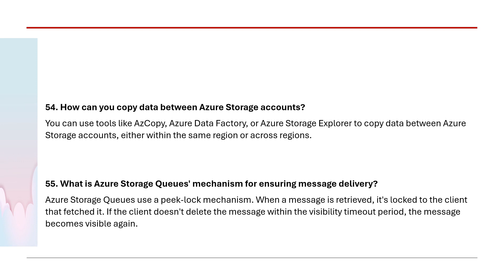(Latest Dec 2023) Mastering Azure Storage Interview Questions: Top Question and Answers Part6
Welcome to our comprehensive Azure Storage Question and Answer session! 🚀 Whether you're preparing for an interview or simply looking to expand your knowledge of Azure Storage, this video is packed with insightful answers to common and challenging questions.
🔍 Curious about the fundamentals of Azure Storage? We've got you covered. 💡 Wondering how to optimize data redundancy and availability? We'll break it down. 🌐 Interested in understanding various storage types and their ideal use cases? Look no further. 🚦 Exploring scalability and performance? We'll guide you through the key points. 📊 Need insights into securing your Azure Storage accounts? We've got important tips to share.
Join us as we demystify Azure Storage concepts, provide practical insights, and equip you with the knowledge you need to ace those technical interviews or enhance your cloud expertise. 🎙️🔔